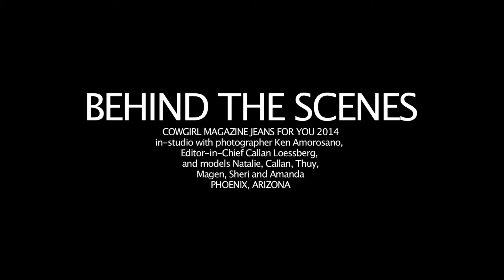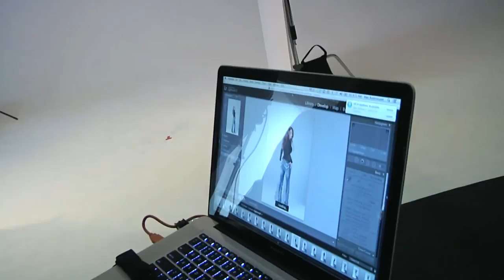Jeans For Your Body Type Behind the Scenes | COWGIRL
A behind the scenes look at the COWGIRL Magazine Jeans For Your Body Type fashion shoot.